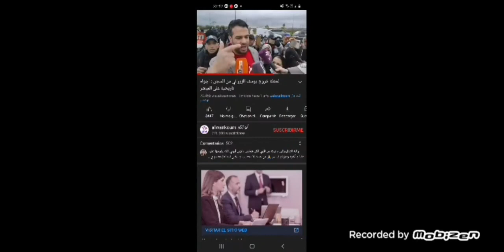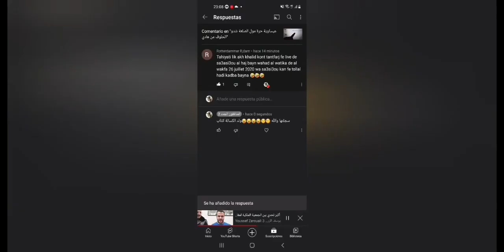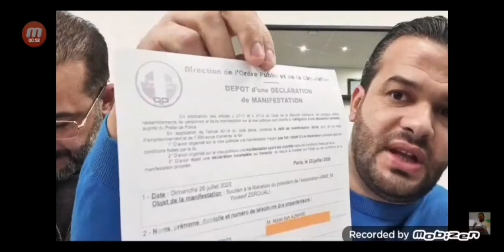les Mensonges de Youssef Zerouali أكاذيب يوسف الزروالي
Youssef zerouali est escroc qui profite de la gentillesse ou plutôt de la faiblesse des donateurs, pour volé les nécessiteux et les horphelins, il faut vraiment pas avoir de cœur pour seci,
Youssef zerouali est un YouTubeur qui pretend avoir une association au nom de ARME ( Association Royaliste Marocains D'Europe)
Mais Qui na jamais montré les coordonnées, ont a aucune idée ou se trouve les locaux de la soi disant association aucune information, rien, nada,
Admettons que l'association existe elle vraiment, pour quoi ne pas utilisé les coordonnéese bancaires, pourquoi le fait-il qu'à travers les réseaux sociaux, dans lequel il fait appel aux bienfaiteur notamment par le biais de youtube il prétend aider les plus démunis et demande l'argent via Watssap, ensuite les donateurs  lui envoye l'argent par différente Agence de transfert d'argent tel que Western_Union, Ria, ou Money Grame, les donateurs lui envoie de Argent sans être sur de la destination finale, pourquoi demander ansi l'argent main à main Alors qu'il prétend avoir une association pourquoi qu'es qu'il à, a caché cet histoire me paraît louches d'ailleurs dans l'extrait de la vidéo que j'ai publiée il prétend avoir organisé une manifestation a Paris le 22/07/20 alors qu'il était incarcéré dans la prison de Meknès au Maroc ou il avait était condamné a 7 mois de prison ferme il était accusé pour escroquerie, pour diffamation, sa mère fesai partie des accusé, cet histoire est bizarre il ya trop de zone d'ombre autour de ce personnage qui prétend être le président de l'association ARME alors qu'il ne maîtrise pas du tout la langue française, dite moi se que vous en penser dans les commentaires.